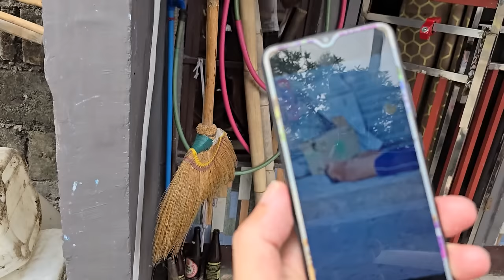Huling Huli Sa Camera 13 Years Old Na Si Mark John Muntikan Ng Mag Suicide